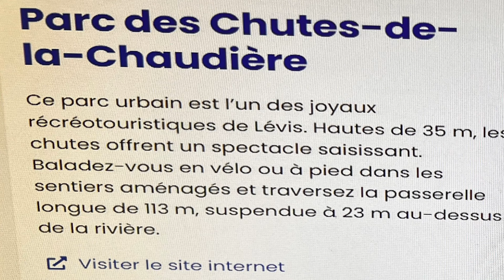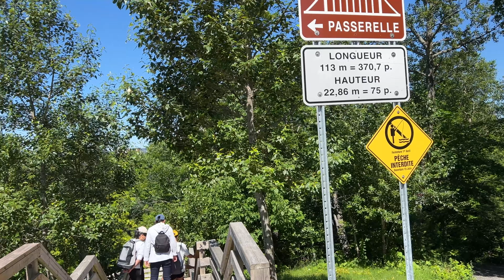VLOG 94 : CHINH PHỤC NHÓM THÁC THIÊN NHIÊN TẠI PARC DES CHUTES DE LA CHAUDIÈRE - HỒI HỘP VÀ BẤT NGỜ.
VLOG 94 : CHINH PHỤC NHÓM THÁC THIÊN NHIÊN TẠI PARC DES CHUTES DE LA CHAUDIÈRE -LÉVIS(QUÉBEC)- HỒi HỘP VÀ THÚ VỊ BẤT NGỜ